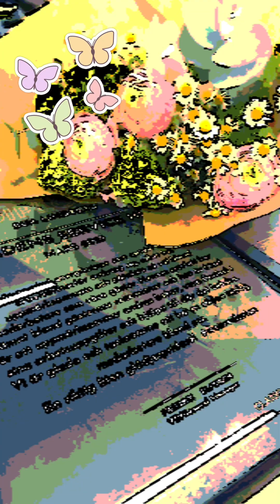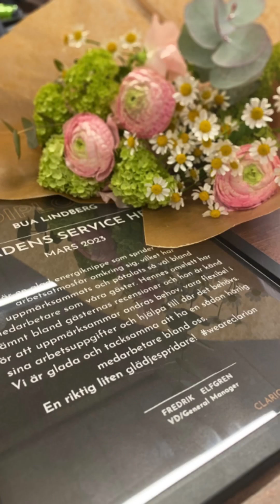Love & do it by heart 💗💛💙🏆⭐️ รางวัลของคนช่างฝัน⭐️⭐️🍳⭐️⭐️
ความสุขมีทุกฤดูกาล จงภูมิใจในตัวเอง เพราะเราคือฮีโร่ของตัวเอง✌️💙💛⭐️💗